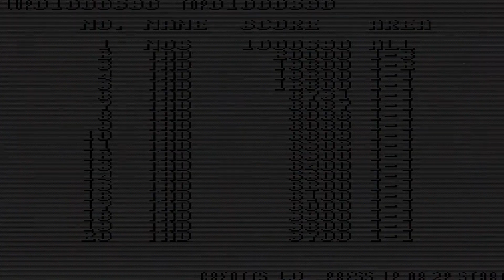Atari Oyunu -Blood Bros.-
Çocukluğumuzun önemli bir bölümünü geçirdiğimiz atari salonlarından, gördüğümüzde, "aaaaaa ulan ben bunu biliyorum" diyeceği, efsaneler listesinde olmaya layık bir oyun, Blood Bros.

Belki de hiç bitiremediğimiz oyunun sonunu görmek, damat çatlatan bir lezzet getirecek ağızlarımıza.